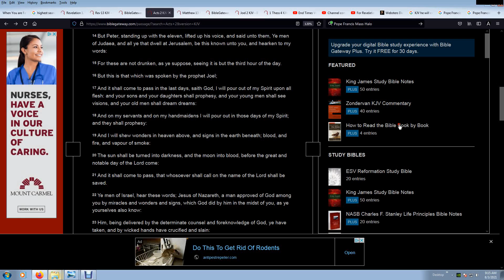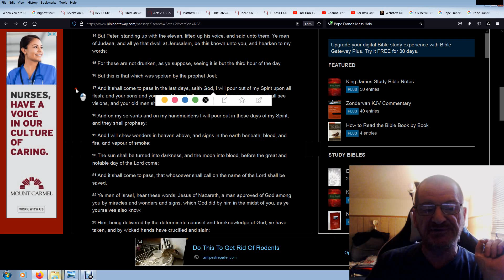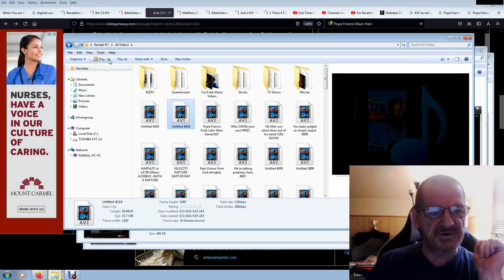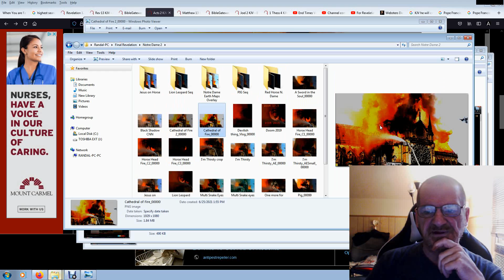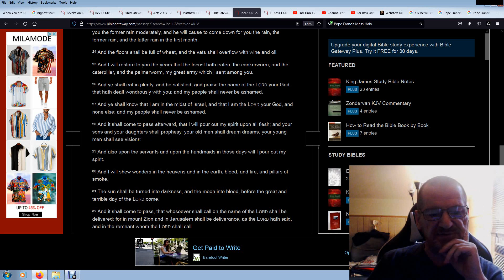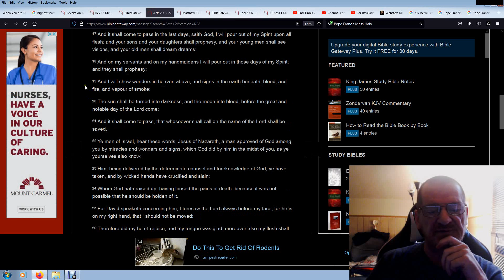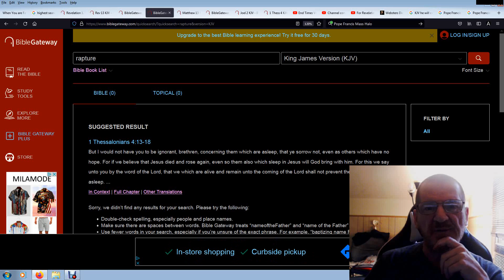Acts 2 is LIVE and we are in the last days saith God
No wonder you should not HEAP to yourselves Preachers with ITCHING ears.
They're all wasted on Rapture false Doctrinal and False teaching from the churches.
Come out of BABYLON.
Ephesians 5:11 KJV.
Does not say EXPOSE.

It's a no brainer.
GOT VISION?

Acts 2,Last Days,Vlog,Vblog,Rebuke,Reprove,Randal R,